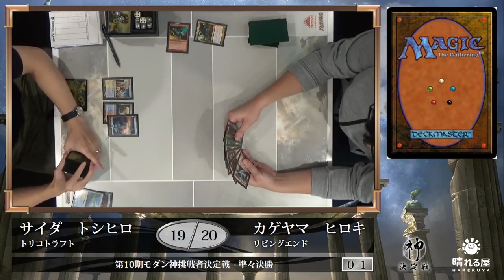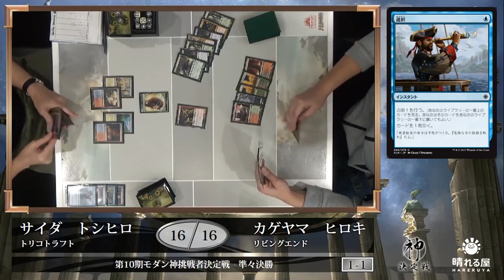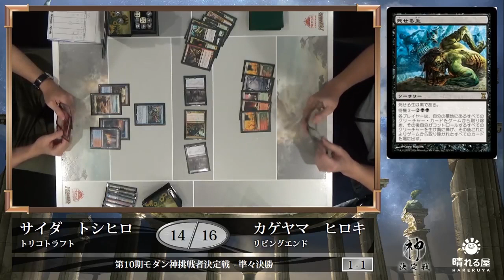【MTG】第10期モダン神挑戦者決定戦 準々決勝 斉田 逸寛 vs. 景山 広樹【晴れる屋】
11月26日(日)、晴れる屋トーナメントセンターに集った286名のプレイヤーが現モダン神・松田 幸雄への挑戦権を懸けて熱い火花を散らす！！

　先日RPTQを終えたばかりのモダン環境は混迷を極めており、まさしく「どんなデッキにもチャンスがある」時代！下剋上上等の大混戦が予想されます

解説：松田 幸雄 (第9期モダン神)

■第10期モダン神挑戦者決定戦カバレージ